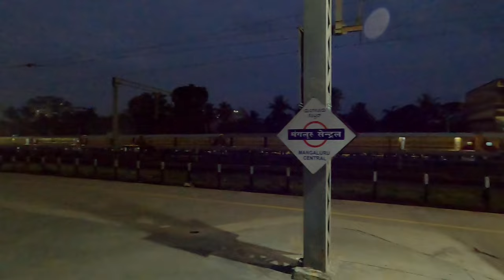Calicut to Mangaluru Train Journey | EP- 13 | Ernad Express | NCJ-MAQ (16606) | Nomadic SR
Equipment I use ►
Vlogging Camera
GoPro Hero 8 Black
Mobile ►Galaxy M31s
Laptop ►Acer Aspire 7
128 GB SD Card
64 GB SD Card
2 TB HDD
1 TB HDD
GoPro Charger
GoPro Battery
GoPro Shorty
Foldable Tripod
Boya Mic1
Boya Mic2
8 Socket Extension Board
GoPro Accessories
Mi Power Bank
Quechua Tent
Sleeping Bag
Yoga Mat
HP Laptop Bag
Trekking Bag 70L